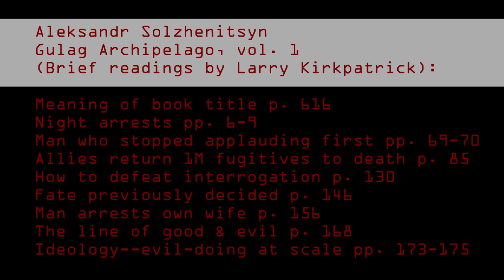Gulag Archipelago vol. 1 readings: Night arrests, Applause, Interrogation, Fate decided, Good & Evil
Larry Kirkpatrick reads excerpts from Aleksandr Solzhenitsyn’s Gulag Archipelago, vol. 1, pp. 6-9, 69-70, 85, 130, 146, 156, 168, 173-175. Readings include the terror of night arrests, the fate of the man who stopped applauding first, the way to defeat interrogation, the fact of one’s fate already decided, the line of good and evil through every heart, how the machine of ideology justifies incalculable evil, a man who arrests his own wife, and Solzhenitsyn’s note on the one million+ Soviet fugitives perfidiously returned by the Allies in 1946-47 after WWII to the Soviet Union to certain death.